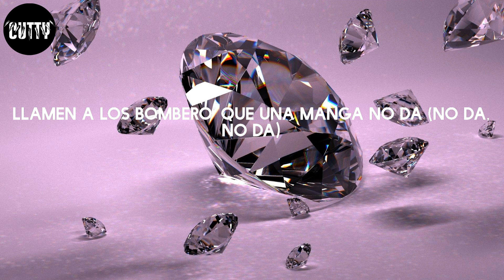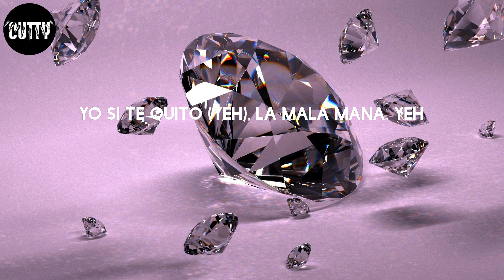Lary Over - Súbete (Letra/Lyrics)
Súbete - Lary Over

Letra:
¡Welcome to the remix!
El loco tiene su loca (¡Farru!)
Demasiado cuarto', no vendo coca (Lírico En La Casa)
Regálale una jeepeta, sorprendela (Lary)
Pa' que se la traiga a El Alfa (El Alfa), préndela
Pré, pré, pré-préndela
Pré, pré, pré, préndela, préndela (préndela)
Pré, pré, pré-pré, pré
Pré, pré, préndela, préndela (¡remix!)
Préndeme la bocina
Que 'tamos instala'os en el barrio 'e la esquina
Me gusta el piquete que tiene la vecina
Yo me imagino si se me sube encima (préndela, préndela)
Préndeme la bocina
Que 'tamos instala'os en el barrio 'e la esquina (la esquina)
Me gusta el piquete que tiene la vecina (vecina)
Yo me imagino si se me sube encima (no te baje')
(¡Farru!)
Súbete (patica, patica, patica, patica, no te baje', no te baje')
Súbete (yah, yah, yah) (patica, patica, patica, patica, no te baje', no te baje')
¡Farru! (yah-yah)
Si te sube' como Juan, me sube la bilirrubina (¡blep!)
Ven y saca lo de lazzy, vamono' rulay, vecina (jaja)
Que nos vamo' pa' Jamaica, pa' una rota en la Machina
Que la calle ya está en fire, prendí'a y no e' con gasolina
Y dale, préndela, préndela y préndela
No te mame' la hookah y dale, pásala
Que esa almeja es de agua dulce y no de agua salá'
Ay, está prendí'a en fuego
Llamen a los bombero' que una manga no da (no da, no da)
Y ella creía que era un juego'
Y yo con la nota, ciego, me la quería robar (robar, robar, ¡blep!)
Sú-sú, sú, sú-be-te y no te baje'
Yo tengo la vaina grande pa' que trabaje'
To' los día' ella me busca pa' que la maje
Yo te vo'a a da' duro, pero despué' que encaje
El mejor (ey), haciendo los dembow' (ey)
Cuando ella lo mueve, manito, monta un show
¿Y quién e' que te gusta? El Alfa
¿Y quién e' que te mata? El Alfa
Yo soy su gato, ella e' mi gata
Nadie hace coro contigo, tú no gasta'
Préndeme la bocina
Yo me imagino si se me sube encima (wuh-wuh, ¡Farru!)
Préndeme la bocina
Yo me imagino si se me trepa encima (yah-yah)
Súbete (yah, yah, yah) (patica, patica, patica, patica), pri, yah-yah
Te vo'a hacer más truco' que el mismo hombre araña (yeh)
No bebe Black (yeh), bebe champaña (yeh)
Yo me la lijo (yeh), cuando se baña (yeh)
No me lo niegues (yeh), que tú me extraña' (yeh)
Yo si te quito (yeh), la mala maña, yeh
Baby, tú eres mía (yeh)
Baby, tú eres mía (yeh, yeh, yeh)
Ah, ah, ah
Me comí a la vecina (jeje)
Vecina, mala mía (yeh)
Tu-cu, tun-tun-tun
Lírico En La Casa
Tu-cu, tun-tun-tun
Tu-cu, tun-tun-tun
Wup-wup, Lírico En La Casa
Tu-cu-tun, tu-cu-tun, tu-cu, tun-tun-tun
Mira, jajaja
Yo prendí y no se apagó
Andamo' en la calle, dando para con el Wason
Cuidao' si se te para el corazón
Que yo soy la pastilla pa' tu mujer de la depresión
Yo le di, después llamó
Dijo que le gustó y lo repitió
No sabía que era del vecino cuando me lo dio
Tenía una amiga y pa' completar le llamé a Gaston
Ahora no deja 'e buscarme
Después que esa noche yo la maté (wuh)
No se conformó con lo que yo le hice
Y tuvimo' que darle los tres (¿como así?)
Ah, ah, ah
Hacemo' una orgía, ah, ah (-gía)
Baby, tú eres mía (tú ere' mía)
Ah, ah, ah
Me comí a la vecina
Vecina, mala mía (yeh, yeh)
Pré, pré, pré-préndela
Pré, pré, préndela, préndela
Préndeme la bocina